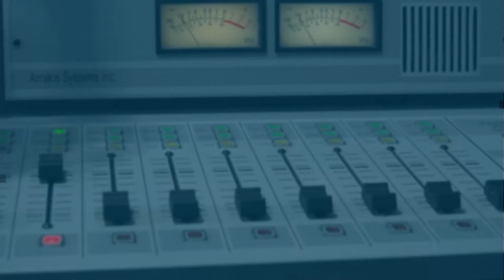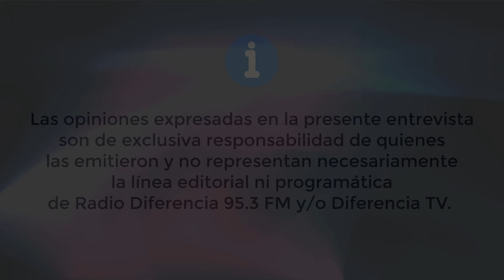Última reunión ordinaria del consejo municipal - Ruth Castillo